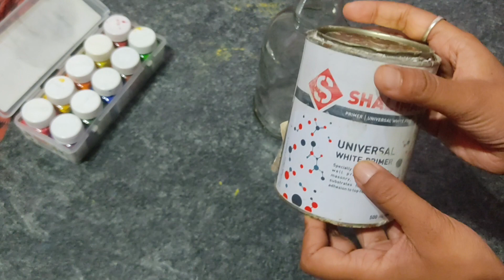bottol art Or bottol design home made with fabric colour